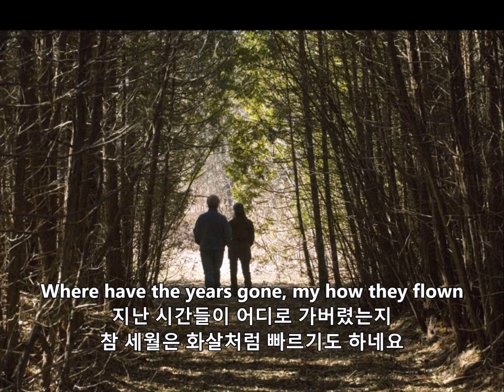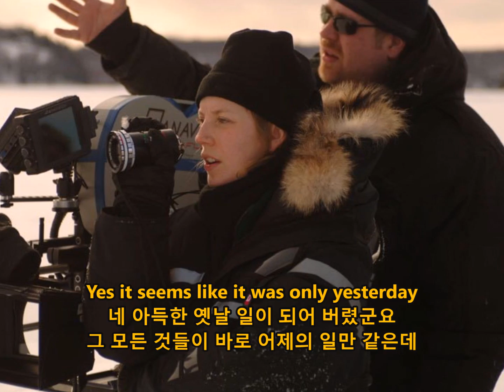Only Yesterday-Isla Grant (어제만 같은데- 이슬라 그랜트)영화Away from Her(2006) OST［가사 자막］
Only Yesterday-Isla Grant (어제만 같은데- 이슬라 그랜트)
영화Away from Her(2006) OST［가사 자막］

  Only Yesterday / Isla Grant

 Where have the years gone, my how they flown
지난 시간들이 어디로 가버렸는지 참 세월은 화살처럼 빠르기도 하네요

The kids have all moved on my how quickly they'd grown
아이들은 모두 제 갈길로 갔어요 아이들이 어쩜 그렇게도 빨리 자라 버렸는지

The first time I met you, the touch of your hand
당신을 만났던 바로 그 첫순간의 감동 당신의 손에서 전해지던 그 따스한 느낌들

Is it really a lifetime my dear Oh it seems like it was only yesterday
진정 내 생애의 최고의 순간들이 바로 어제의 일만 같아요

 Your hair has turned to silver once shown like gold
그때는 당신의 머리칼도 금발이었는데 어느덧 은발로 바뀌어있어요 하지만,

But the smile I see within your eyes never will grow old
나를 바라보는 당신의 눈동자에 배여있는 그 미소는 지금도 여전히 다정하기만 해요

 The softness in your voice when we first met it's there today
당신을 처음 만났을 때 나에게 들려주던 당신의 그 부드러운 목소리도 예전 그대로예요

Love I! hear in every word you say
지금도 당신의 한마디 한마디 말 속에는 사랑이 넘쳐난다는 걸 나는 알 수 있어요

Oh it seems like it was only yesterday
아, 모든 것이 바로 어제 일만 같아요

 only yesterday I fell in love with you
당신과 사랑에 빠졌던 일이 바로 어제 일만 같아요

Only yesterday you said you loved me too
당신도 나를 사랑한다던 그 말도 바로 어제 일만 같아요

The plans we made when we were young Are now so very far away
당신과 둘이서 세웠던 젊었을 적의 그 계획들도 바로 어제 일만 같은데

But it seems like it was only yesterday
벌써 아득한 옛날 일이 되어 버렸군요 그 모든 것들이 바로 어제의 일만 같은데

Yes it seems like it was only yesterday
네, 아득한 옛날 일이 되어 버렸군요 그 모든 것들이 바로 어제의 일만 같은데

"Away from her"(2006)

 이 영화는 2006년도, 캐나다 출신의

젊은 여성 영화 감독 '사라 폴리(Sara Polley : 1979년생)가 감독하여,

전 세계를 매혹시킨...실화에 바탕을 둔, 노년 부부의 아름다운 사랑 이야기의 영화입니다.

 로맨스/멜로/드라마 캐나다 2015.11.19 개봉 110분, 12세이상관람가
(감독) 사라 폴리
(주연) 고든 핀센트, 줄리 크리스티, 올림피아 듀카키스

44년동안 서로를 위해서 살아왔었던
부부에게 진실한 사랑이란 어떤 형태일까.
그 사랑을 색상으로 나타낸다면 어떤 색깔일까...

18살에 만나 결혼을 하고

44년동안 서로를 기억하며,

 서로를 사랑하며 행복하게 살아오던 두 사람...

같이 차 마시고, 같이 책을 읽으며,

같이 대화하며,

가끔씩집 뒤로 끝없이 펼쳐진 설원에서

크로스 칸츄리를 같이 타기도 하며,

그렇게 평온하게 지내던 이들에게 찾아온 손님은

알츠하이머(치매)였다.

저녁을 먹은 뒤 설겆이를 하면서
무심코 후라이팬을 냉장고에
집어 넣는부인 피오나.

20여년동안 살아오던 집을
1년전에 이사오지 않았느냐는 그녀.

바로 집 뒤의 설원에서 혼자 크로스 칸츄리를 타다가
끝내는 집을 못찾아시내를 방황하는 그녀.

켜켜이 쌓아오며 살아오던 기억을
조금씩 잃어버리는그녀를 바라보는
남편 그랜트는 마음이 많이 아프다.

결국 피오나의 요청으로 그랜트는
그녀를  널싱홈(요양원)으로 보낸다.

병원측에서는 피오나가 병원생활에 적응하는 기간을
30일로 정하고30일 후 첫 면회를 오라고 한다.

늘 둘 만의 시간속에서 지내왔던 그랜트는
안간힘으로 혼자만의 생활을 하면서
피오나를 면회갈 날만을 기다린다.

그렇게 30일을 채운 다음에 피오나를 면회하러 간다.
그러나 30일만에 만난 피오나는...
치매에 걸린 아내에게 찾아온 새로운 사랑.

그 사랑을 받아 들이지 못하고
자기 곁에 아내를 두고 싶어 방황하는 남편.
그러나. 아내를 위해서, 사랑하는 아내를 위해서.
아내의 새로운 사랑을 지켜주기 위해 자신을 희생하기로 한다.